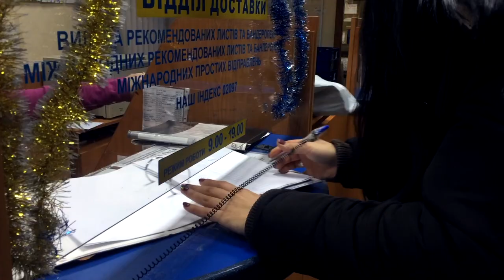ОПЯТЬ ПОСЫЛКИ... Муж открывает/ Обычный день простой девушки/ Ежедневные влоги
Получаем посылку на укр почте. Собираем софтбокс уже 3-й)